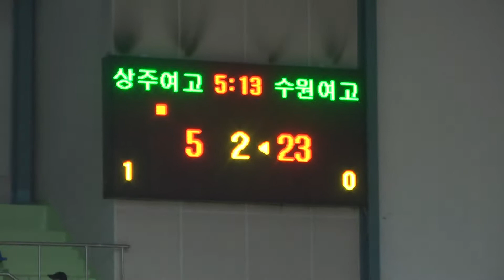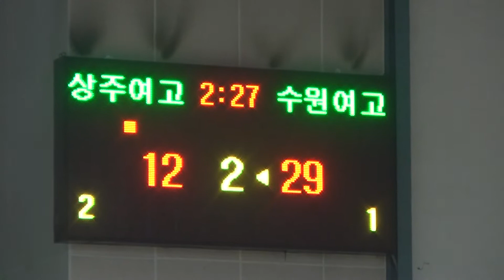상주여고 수원여고 2q